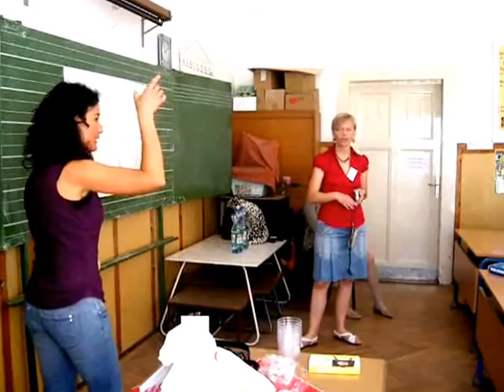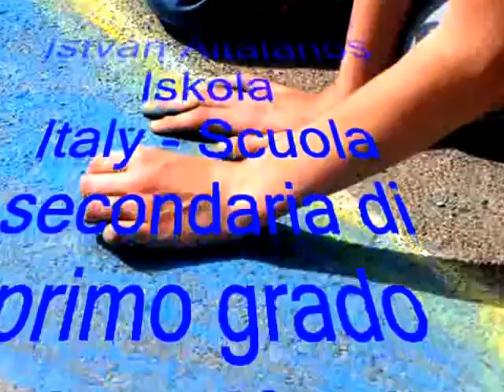The Science Project | Bridges Of Water Project | Science Water Experiments | High School Projects